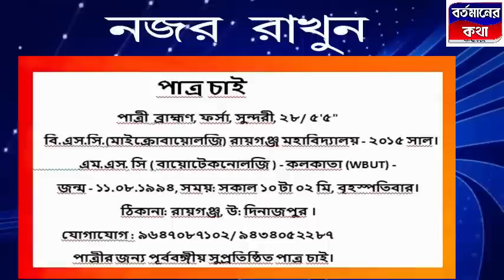কালিয়াগঞ্জএ শুভেন্দুর সভাতে থাকছে কি বড় চমক ? বিজেপির সভাপতি বললেন ,কাল কিসি নে দেখা,চমক তো থাকবেই